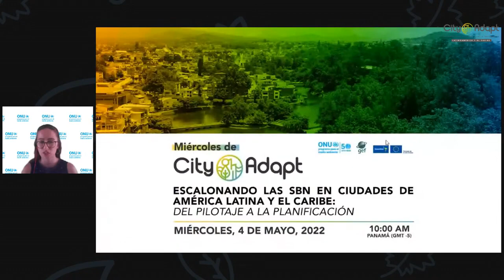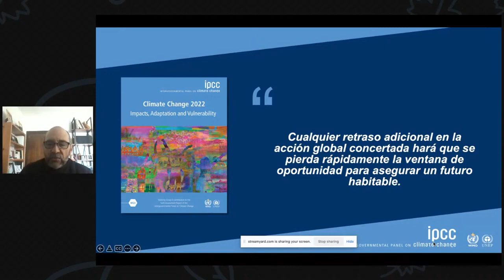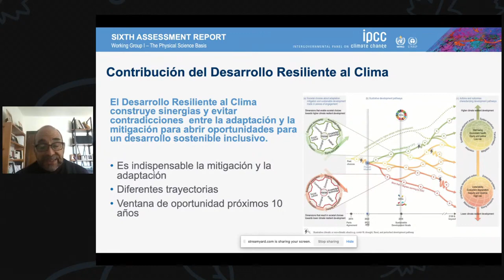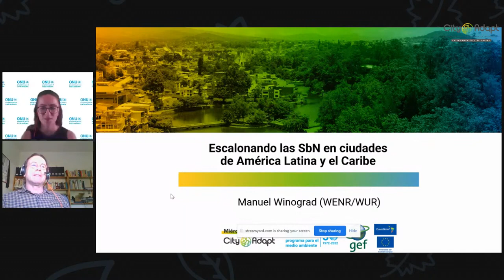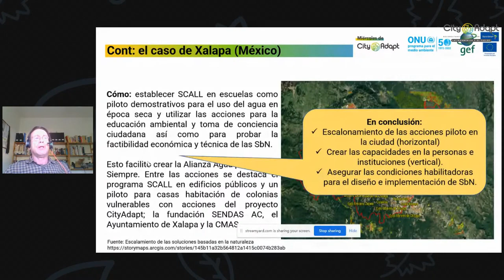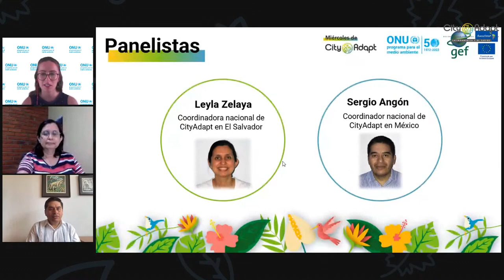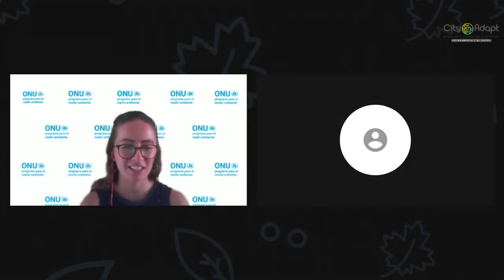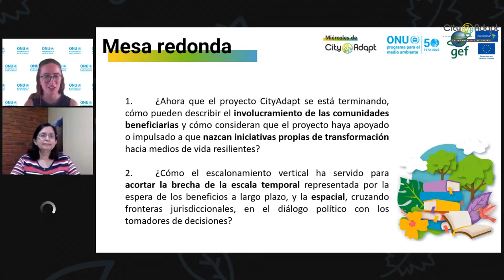Escalonando las SbN en ciudades de América Latina y el Caribe del pilotaje a la planificación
Evento realizado el 4 de mayo, 2022

La publicación, en febrero de 2022, del Sexto Informe de Evaluación del segundo grupo de expertos del Panel Intergubernamental del Cambio Climático (IPCC) resalta la alta vulnerabilidad de las zonas urbanas de América Latina y el Caribe, cuya población se encuentra particularmente expuestas al cambio climático. Este webinar tuvo como objetivo resaltar los mensajes clave de este informe, recalcando la importancia de las Soluciones basadas en la Naturaleza (SbN) para la adaptación al cambio climático.

Asimismo, durante este webinar se presentó un estudio de buenas prácticas del proyecto CityAdapt, que propone implicaciones prácticas y recomendaciones para escalonar las SbN y asegurar su sostenibilidad.

Panelistas:

María Fernanda Lemos, autora líder coordinadora del Capítulo 12 (GTII) sobre América Central y Sudamérica del 6to Informe de evaluación del IPCC. Profesora de Urbanismo en la Pontificia Universidad Católica de Río de Janeiro.
Manuel Winograd, investigador y asesor de la universidad de Wageningen (WENR)
Leyla Zelaya, coordinadora nacional del proyecto CityAdapt en El Salvador (UNEP)
Sergio Angón, coordinador nacional del proyecto CityAdapt en México (UNEP)
Moderadora: Ophélie Drouault, analista en SbN en zonas urbanas (UNEP)"